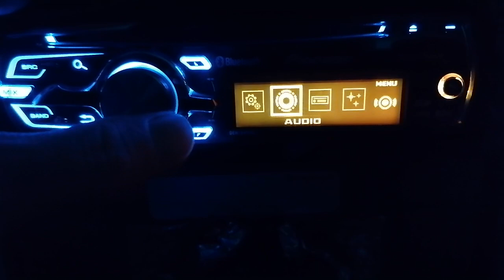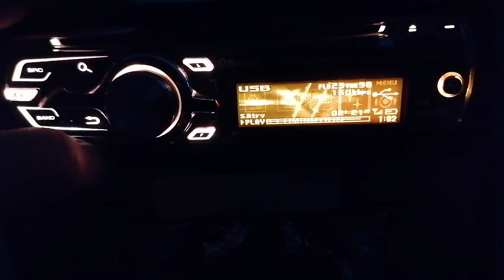Pioneer deh 6400bt autoradio